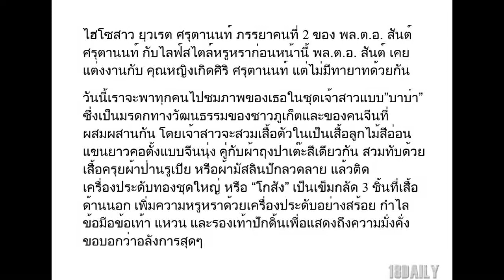รวมภาพ ยุวเรต สาวข้างกาย สันต์ ศรุตานนท์ ในชุดเจ้าสาว สีทองทั้งตัว